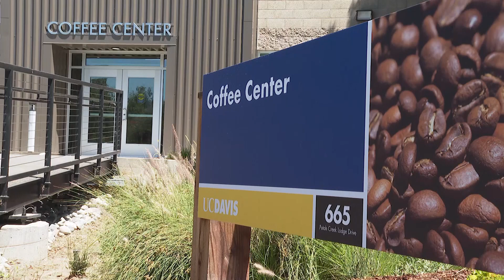California university brews up innovation at new coffee research facility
The UC Davis Coffee Center is dedicated to the science and art of coffee. The center with state-of-the-art technology provides coffee science research, along with coffee bean roasting and espresso brewing rooms.
(AP Video: Haven Daley)